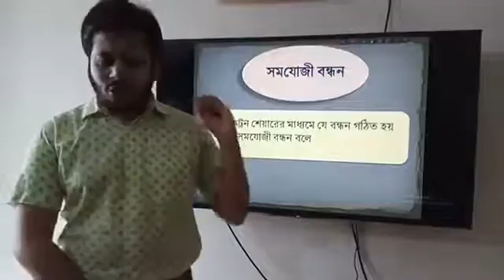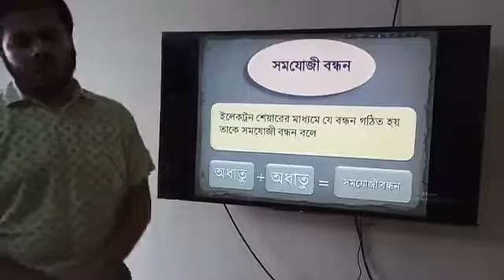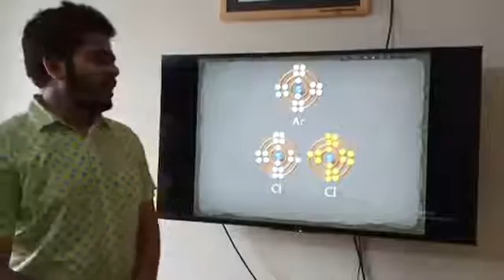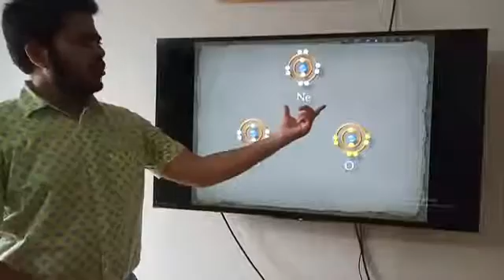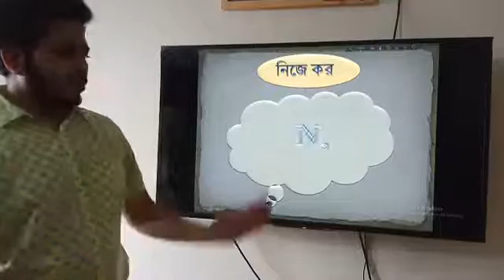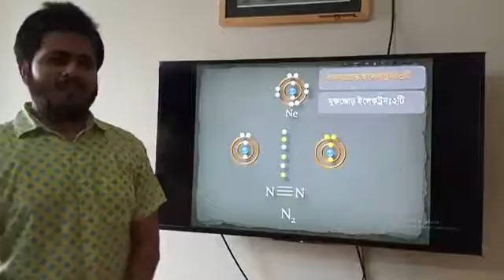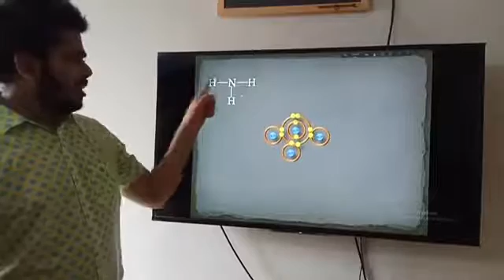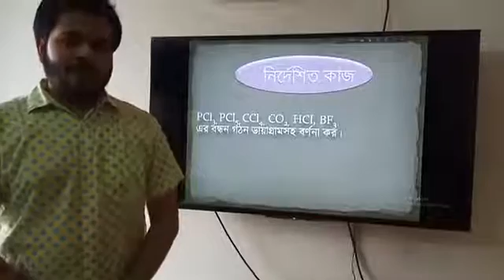Class- Nine-Ten, Chemistry, chapter- 5, chemical Bonds